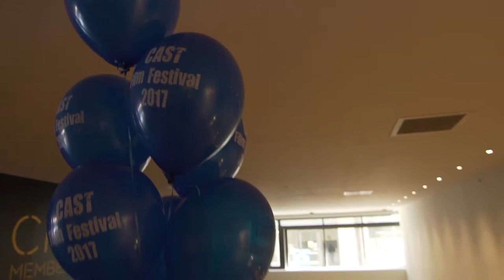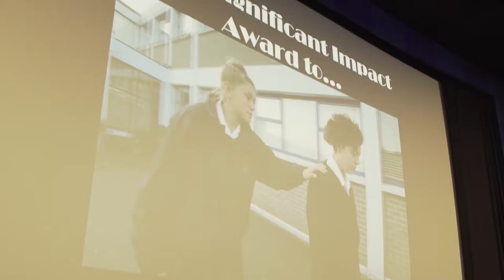CAST Film Festival - YSI High Impact Award 2017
In 2017, CAST Film Festival was presented with the inaugural High Impact Award from Young Social Innovators in recognition of the significant impact it has made to the lives of thousands of young
people.